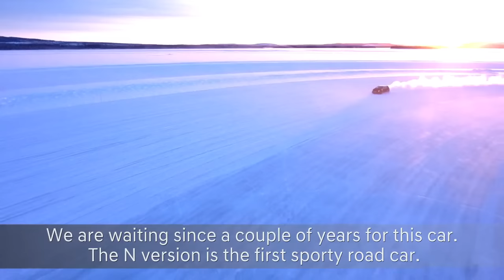2018 Hyundai i30 N hot hatch prototype - winter testing (great sound!)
2018 Hyundai i30 N prototype winter testing with WRC driver Thierry Neuville behind the wheel. For more information head over to our news story

Hyundai’s highly-anticipated i30 N hot hatch is getting closer to production, with development now onto extreme winter testing in Sweden.

The new i30 N will launch in Europe in the second half of this year. In other words, Hyundai doesn’t have much longer to complete testing and development. It also means we don’t have to wait much longer for it to hit the market.

Development is now taking place in Sweden, with Hyundai Motorsport rally driver Thierry Neuville enlisted to help putting the driving dynamics through their paces.